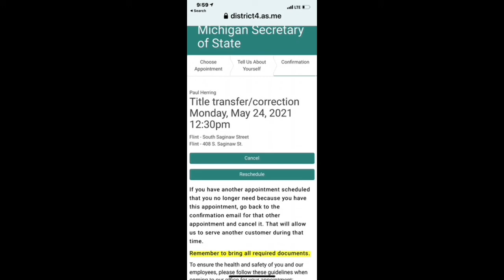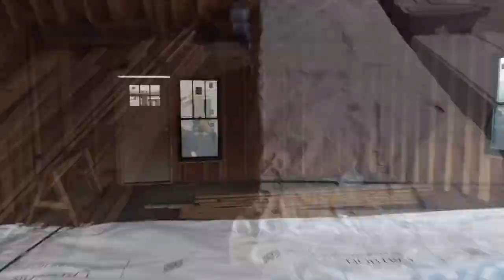041521-Uncle Tour 2021: Whitsett NC & Nashville